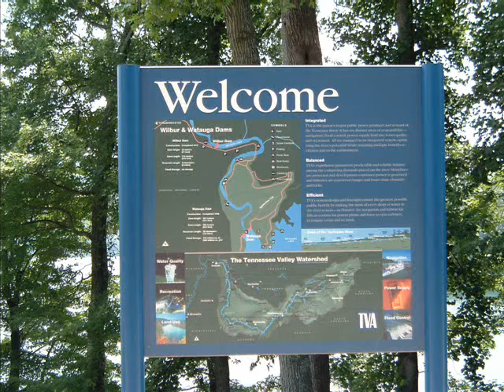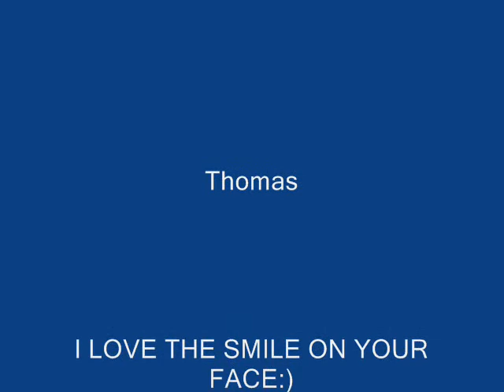Beautiful Watauga Lake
Me taking the kids to play and hang out. fun fun fun!